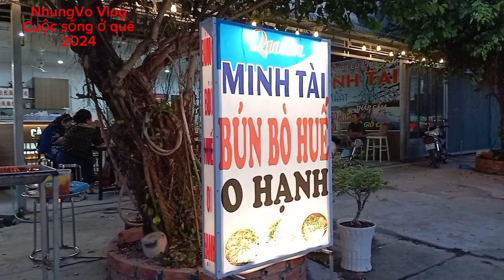NhungVo Vlog Cùng mẹ đi 12 kiểng chùa thật nhiều may mắn.Chúc cả nhà năm mới nhiều may mắn.